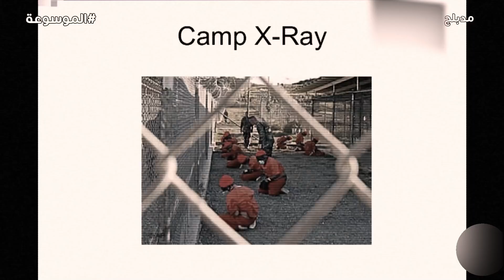أنا قسيس بالجيش الأمريكي وكنت أعتقد أن الإسلام ضلال! وألقتني أمريكا في السجن ! أروي لكم ما لن تسمعوه